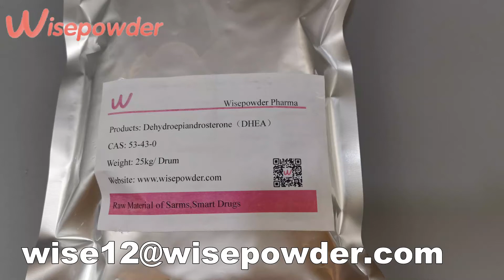Raw Dehydroepiandrosterone (DHEA) powder (53-43-0) Wisepowder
The Best Dehydroepiandrosterone (DHEA) Supplements

If you’re in the market for steroid hormone, you’ll surely come across the Dehydroepiandrosterone (DHEA) supplements. The DHEA is naturally produced in our body and can perform a lot of significant roles. Its function has been widely studied to determine its possible cure for a wide range of illnesses.

Those who are familiar with the DHEA would refer to it as the “fountain of youth” or a “super hormone”. Yet it’s seen as a pretty complex substance with several unanswered questions.

The DHEA is produced naturally by our body and is then converted to a wide range of hormones, including estrogen and androgen. These are the female and male sex hormones. They are being marketed in the form of supplements and were produced synthetically using the chemicals obtained from wild yam and soy. But it should be noted that consuming yam or soy wouldn’t trigger the body to produce more DHEA.

The best DHEA supplement claims to treat various conditions, such as depression, sexual dysfunction, adrenal insufficiency, lupus, vaginal atrophy, and cervical cancer. It even claims to help with weight loss. However, more research is needed to support these claims.

The DHEA supplement benefits are pretty controversial since they are hardly supported by research. Add to that is the fact that the overall quality of the various DHEA supplements in the market is not that consistent.

What is Dehydroepiandrosterone (DHEA)?

Dehydroepiandrosterone is a type of endogenous steroid hormone, which means it’s a type of hormone that the body produces naturally. It triggers certain cells and tissues in the body to work. This hormone is among the most abundant in the body and is produced by the brain, gonads, and adrenal glands.

The hormone usually comes in the form of DHEAS or dehydroepiandrosterone sulfate, where the human body holds them in reserve before converting into certain hormones when necessary. These hormones are important in producing androgen and estrogen hormones that contribute to the development of androgenic effects and are responsible for the changes in body odor, production of oil in the skin, as well as the growth of pubic hair, etc.

The DHEA also plays several other roles. For instance, it also serves as a neurosteroid, which has direct effects on neuronal excitability. Some users also claim that the DHEA may help improve athletic performance. But then again, there’s very little evidence to support this claim. Furthermore, the use of steroids in any sporting event is strictly prohibited.

The production of the dehydroepiandrosterone hormones will be at its peak when people reach the age of 20s or 30s and will decline after that. It is for this reason why this hormone plays an important role in the process of aging. Some experts are also looking into the possibility of using it as an anti-aging drug.

Over the past few years, there has been an increasing number of studies regarding the dehydroepiandrosterone function and its effects on the body. Yet, there are still so many questions that remain unaddressed.